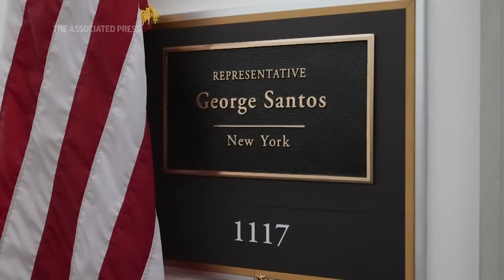Santos steps down from committees amid ethics issues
(31 Jan 2023) Republican Rep. George Santos of New York told colleagues in a closed-door meeting that he is stepping down from two congressional committees amid numerous calls for his resignation and multiple investigations over personal and campaign finances. (Jan.31)